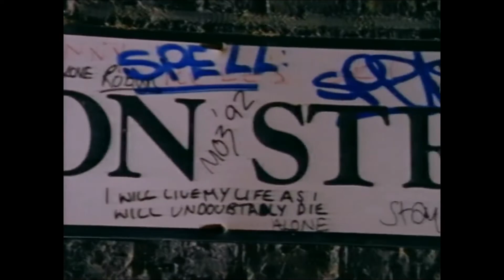Morrissey - We Hate It When Our Friends Become Successful (Official Music Video) [HD Upgrade]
"We Hate It When Our Friends Become Successful"
Written & Performed By Morrissey